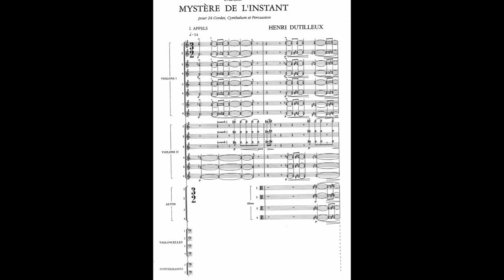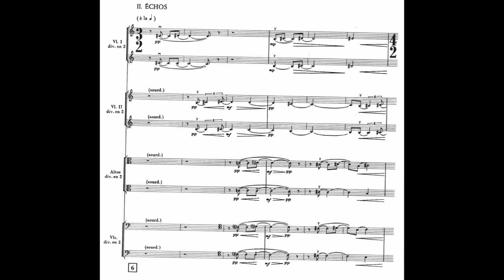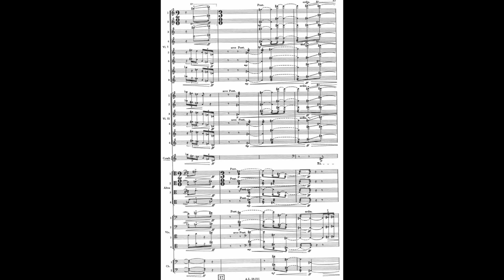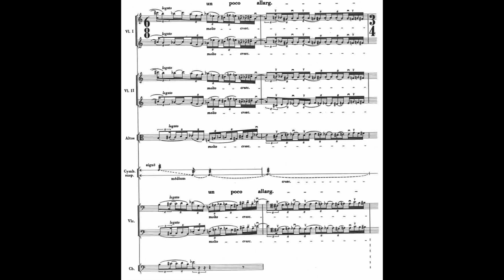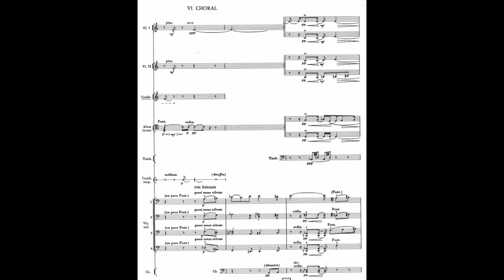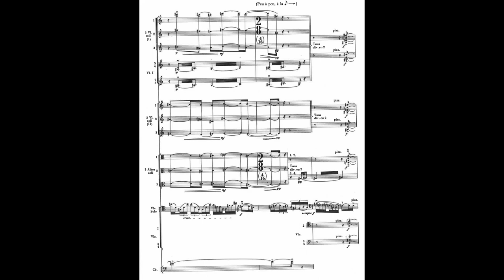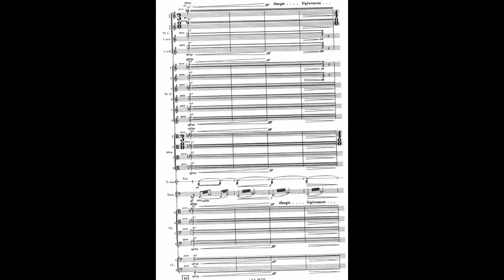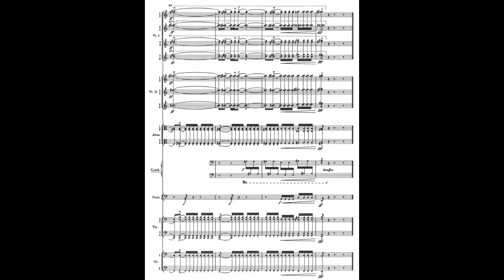Henri Dutilleux - Mystère de l'instant for String Orchestra, Cimbalom & Perc. (1989) [Score-Video]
Henri Dutilleux - Mystère de l'instant for String Orchestra, Cimbalom & Percussion (1989)

I. Appels
II. Échos
III. Prismes
IV. Espaces lointains
V. Litanies
VI. Choral
VII. Rumeurs
VIII. Soliloques
IX. Métamorphoses (sur le nom Sacher)
X. Embrasement

Daniele Gatti, conductor